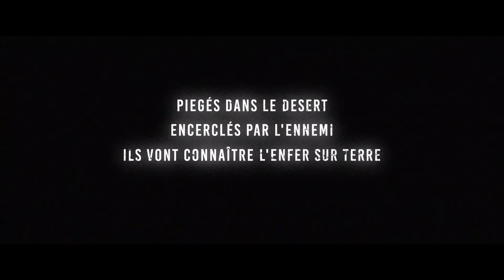RESCUE UNDER FIRE Bande Annonce VF (Action, 2018)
L'histoire vraie de l'équipage d'un hélicoptère médical qui a dû faire face à un accident alors qu'il portait secours à une division hispano-américaine au nord de Bala Murghab en Afghanistan en 2012.

Un film réalisé par Adolfo Martínez
Acteurs : Ariadna Gil, Roberto Álamo, Antonio Garrido
Date de sortie : 31 janvier 2018 en DVD
Genre : Action

RESCUE UNDER FIRE Bande Annonce VF (Action, 2018) Zona Hostil